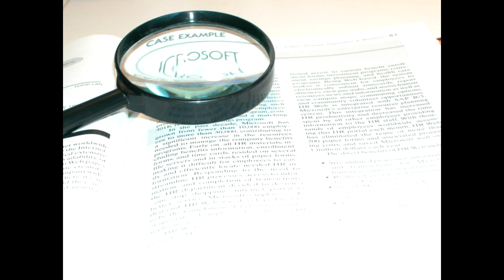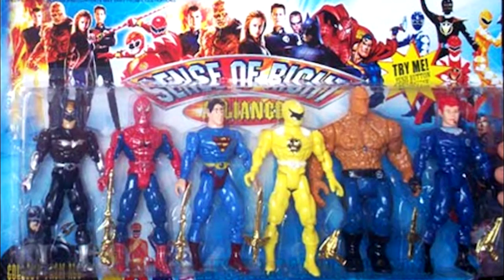Let's Ramble Over: Pony Fantasy 6, Part18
Twilight can read the past! It's not as useful as being able to see the future, but she'd make a pretty decent historian.